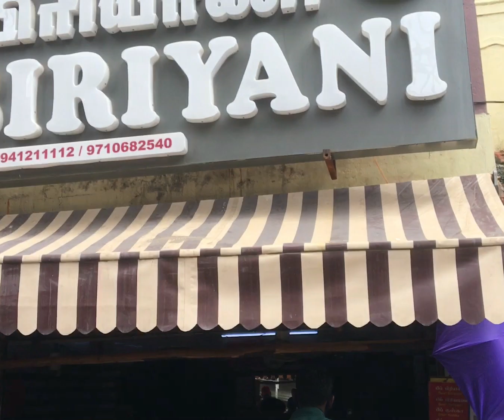பாய் பிரியாணி | Chennai street food |Indian food special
Chennai street food | பாய் பிரியாணி | Indian food special